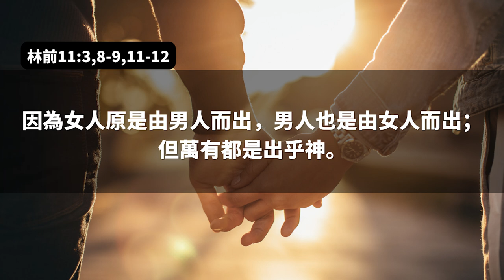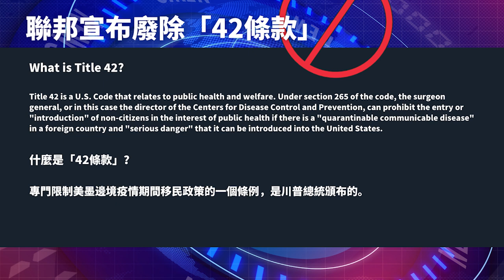非法移民即將入侵：42號法案21日起不再生效; 阿凡達也搞女權主義？導演特設【懷孕六月上戰場】橋段 為“賦予女性權力”；以邊境危機為藍本的美國英雄漫畫被籌款平台永久禁止和限流| AI News 愛報導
0:20 阿凡達也搞女權主義？導演特設【懷孕六月上戰場】橋段 為“賦予女性權力”
10:20 非法移民即將入侵：42號法案21日起不再生效
12:49 以邊境危機為藍本的美國英雄漫畫被籌款平台永久禁止和限流

請您點擊下方鏈接贊助支持我們，來幫助我們的事工維持運營：
幫愛報導買杯咖啡吧 :

❤基督徒服裝：
SMSELIFE